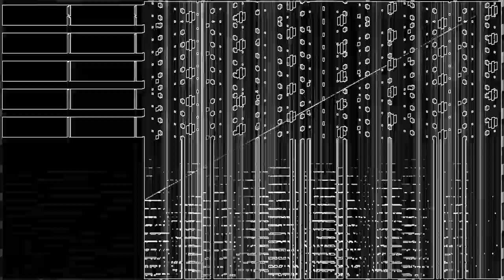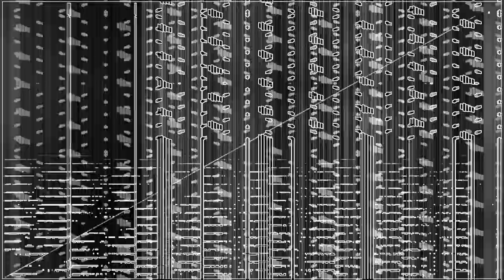Wave Test Pattern - audiovisual installation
All of this video are made on 3 hours, set frequency for audio/video responsive, generative... etc etc...
Vj Tribe + Maury Sagoam WildCrab ( experimental track )